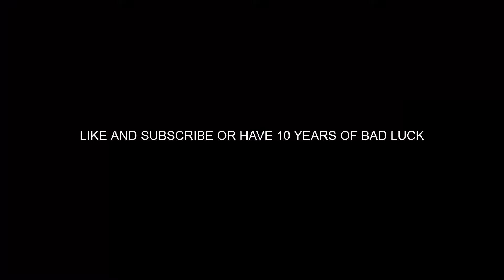Lacey || Fortnite montage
Hope yall enjoy these clips, chose the best ones from the past couple of days.